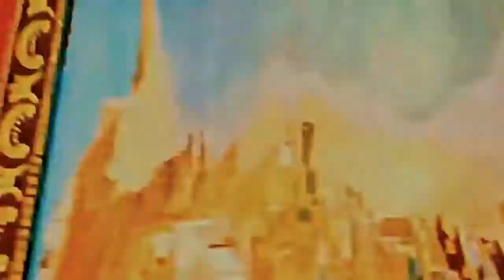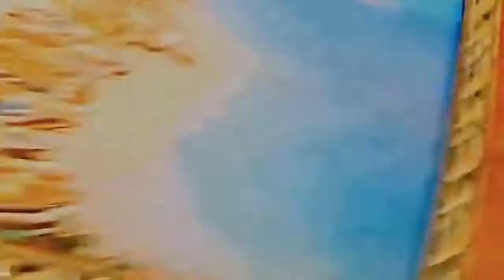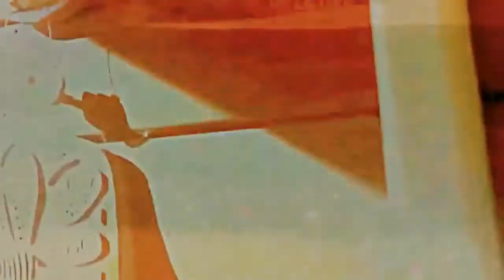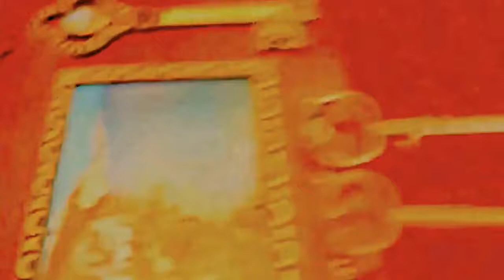Den Fysiska Ordningen